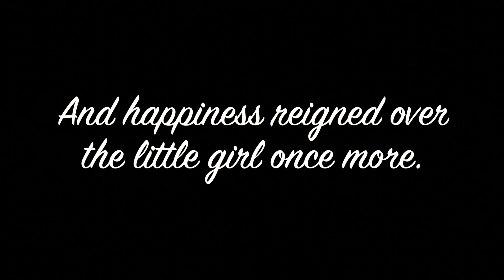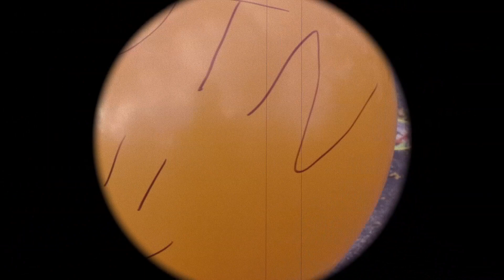OTN The Girl and the Balloon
A short and sweet video to promote OTN, Orange Television Network, Syracuse University TV station.

Directed, Produced, and Edited by H. J. Leonard
Concept and Idea by John Cohen